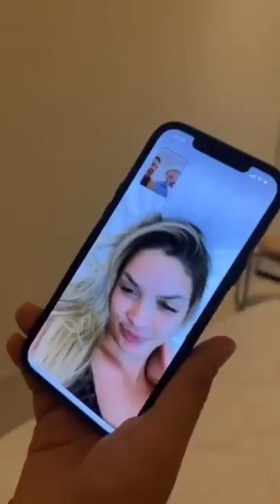Carlinhos Maia decobre o motivo do término entre Lucas e Mayara